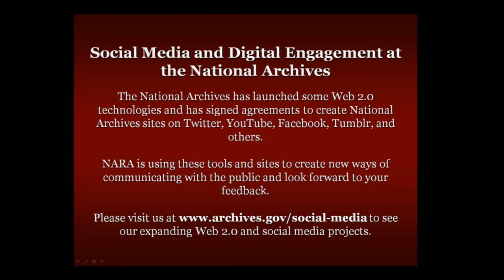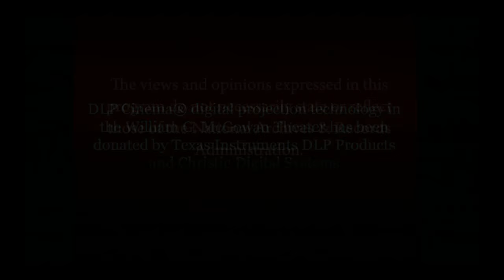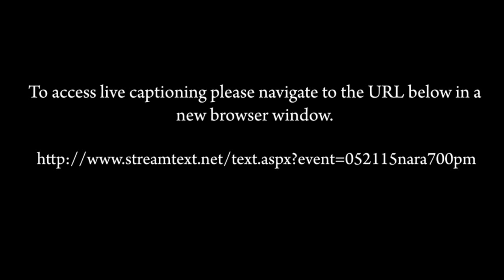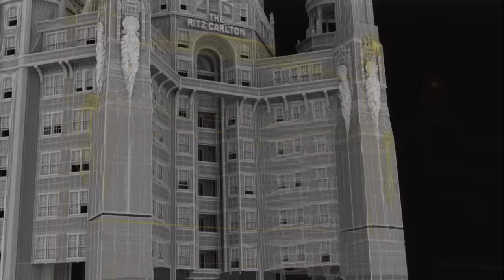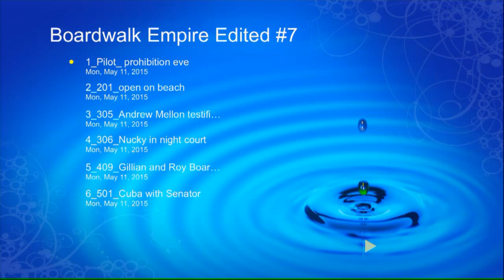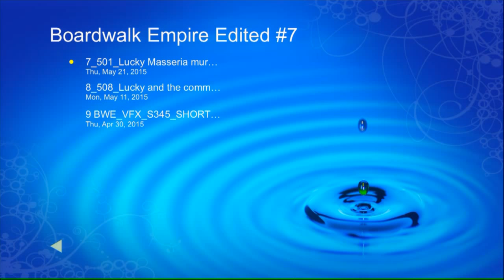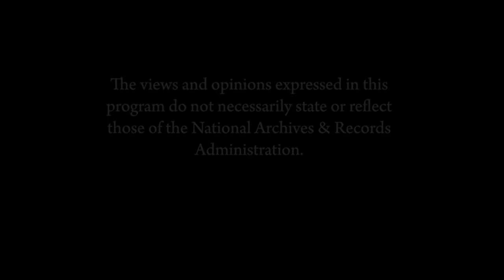Boardwalk Empire: Behind the Scenes of the HBO Series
Inspired by Nelson Johnson’s New York Times best-selling book, HBO re-created the realism and texture of Prohibition-era Atlantic City in the hit series Boardwalk Empire. With video clips and behind-the-scenes stories, Terence Winter leads a discussion of the show’s creation. Panelists include Gretchen Mol, the actress who played Gillian Darmody; Edward McGinty, Jr., the actor who portrayed Ward Boss Boyd and research adviser for the show; Lesley Robson-Foster, visual effects supervisor; Nelson Johnson, author of Boardwalk Empire; and others. A book signing will follow the program. Make your free reservation.